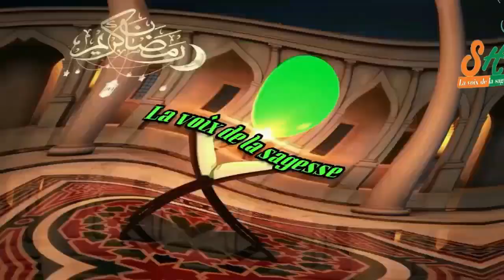Etre reconnaissant envers Allâh •|• Imam Konaté Moustopha En Francais